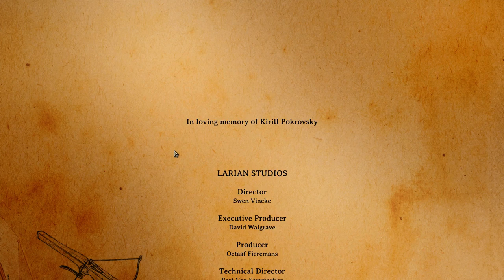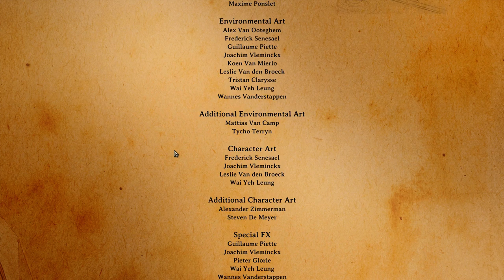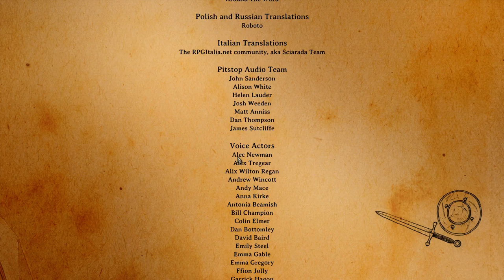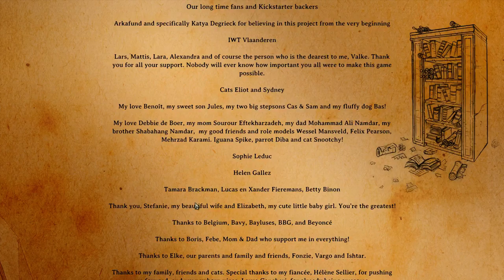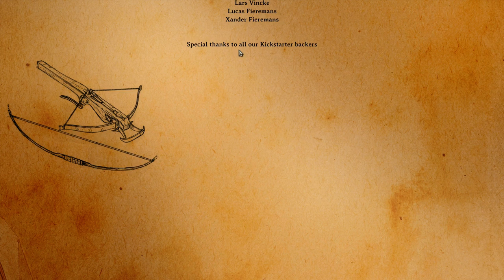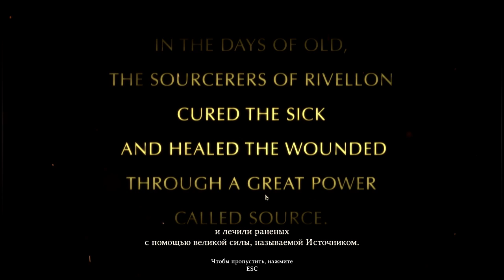Divinity: Original Sin c Майкером и BSP 15 часть